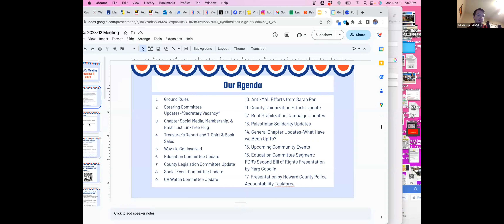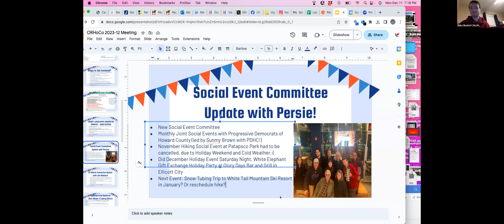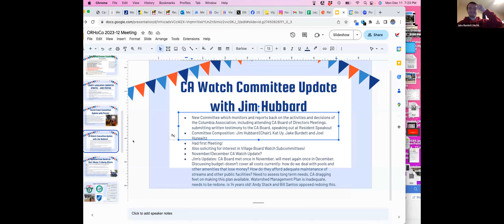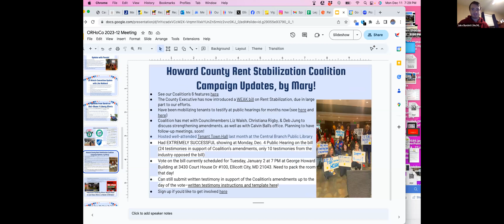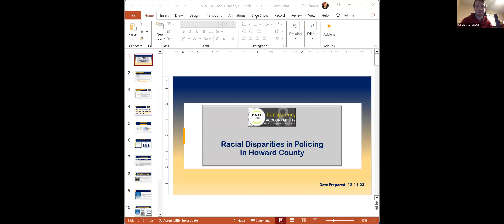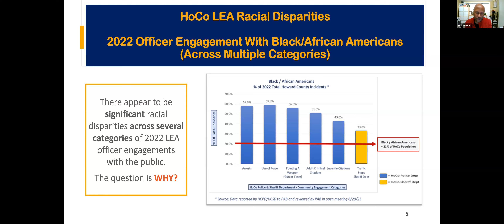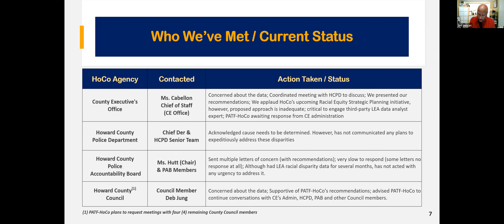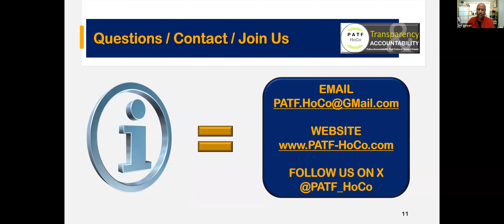Our Rev HoCo December Meeting: FDR's Second Bill of Rights, HoCo Police Accountability Taskforce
Check out the monthly Our Revolution Howard County meeting from December 11! This meeting featured a presentation by Marg Goodlin on FDR's Second Bill of Rights, as a segment from the Our Revolution Howard County Education/Issues Committee. The video Marg used during her presentation is

In addition to the presentation on FDR's Second Bill of Rights, Ted Stewart from the Howard County Police Accountability Taskforce also spoke to our chapter about their ongoing campaign to address the alarming racial disparities in Howard County policing. They currently have a letter/email-writing campaign prepared which allows you to send a pre-written email to all 5 Councilmembers and the County Executive urging them to address these racial disparities with a few simple clicks of the mouse

You can view the Slidedeck used by Ted Stewart for his presentation

You can view the Slidedeck used by Our Revolution Howard County for this meeting

To subscribe to the Our Revolution Howard County email list, follow us on social media, join a Committee, become a voting member, etc., you can do all of that and more at our LinkTree